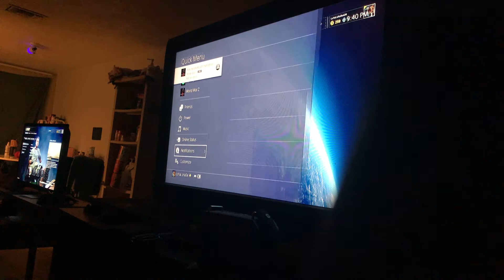Gaming in the Dark. WWZ style.